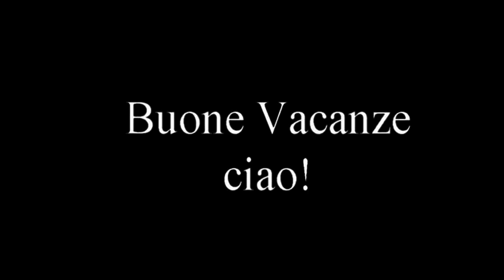La spiaggia di Tirrenia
Tirrenia è una frazione del comune italiano di Pisa, in Toscana.

Località turistica balneare fondata negli anni trenta del XX secolo, prende il nome dal mare omonimo, pur affacciandosi, secondo le convenzioni dell'Istituto Idrografico della Marina, sul Mar Ligure.[2] Ha una popolazione di circa 3 150 abitanti[1] ed è posta a sudovest del capoluogo comunale.

La frazione venne fondata il 3 novembre del 1932 (anno XI dell'era fascista, secondo la numerazione degli anni in uso all'epoca), e fu una delle città di nuova fondazione volute dal regime. In particolare, Tirrenia sorse per volontà di Costanzo Ciano, consuocero di Mussolini, e di Guido Buffarini Guidi, podestà di Pisa

il regio decreto del Novembre 1932 in cui si ufficializza la nascita dell'ente autonomo Tirrenia (foto scattata alla mostra di palazzo blu del 2016 sfuocata)
Fino ad allora paludosa, l'area venne riqualificata con l'aspirazione di farne la "Perla del Mediterraneo" (o detta anche "Perla del Tirreno") e la capitale cinematografica d'Italia. Tirrenia fu scorporata dall'amministrazione comunale pisana e dotata di autonomia, con l'istituzione dell'Ente autonomo Tirrenia.

Vennero chiamati architetti da tutta Italia, come Adolfo Coppedè, Federico Severini e Antonio Valente, che dettero all'abitato una tipica impronta razionalista. La cittadina era attraversata da nord a sud dalla strada litoranea (viale del Tirreno), ed aveva il suo fulcro nella centrale piazza dei Fiori, dove sorgeva lo Stabilimento Imperiale (caffè, albergo, stabilimento balneare).

Furono inoltre edificate strutture alberghiere per i giovani, in particolare numerose colonie estive nella parte più meridionale dell'abitato, al confine con la frazione di Calambrone. Notevole fu anche lo sviluppo dell'edilizia privata, con l'edificazione di ville residenziali per i ricchi che dovevano essere attratti dalla località come meta di villeggiatura estiva. Anche se le realizzazioni furono più modeste e ridotte rispetto ai progetti, tuttavia, negli anni trenta a Tirrenia si aprirono molti cantieri.

Come contrappunto all'eleganza delle spiagge, alle spalle del centro abitato si estendeva la vasta tenuta agricola denominata Fattoria di Tirrenia, proprietà dei conti Gabrielli di Quercita, esempio di architettura razionalista e considerata un'azienda modello per il suo contributo alla Battaglia del grano (vi furono introdotte le prime falciatrici trainate in Italia). Con il nome di Azienda agricola di Tirrenia, la fattoria è ancora oggi in attività e trasformata in agriturismo.

Piazza Belvedere e Bagno Imperiale in una veduta degli anni cinquanta del Novecento. L'impianto architettonico è ancora quello razionalista degli anni tra le due guerre.
Come accennato, Tirrenia fu lanciata come città del cinema. Al fine di promuovere l'ideale del Fascismo in Italia e per fare propaganda politica, vennero quindi costruiti, sull'esempio di quelli statunitensi, i primi studi cinematografici su larga scala d'Italia. Contemporaneamente venne fondata la relativa casa di produzione (stabilimenti "Tirrenia Film Studios" inaugurati nel 1933, rilevati poi nel 1934 da Giovacchino Forzano con il nome Pisorno). Il sogno del cinema però durò poco. Già nel 1937 a Roma sorsero i primi teatri di posa di Cinecittà e gli attori e registi che fino ad allora avevano frequentato Tirrenia preferirono sempre più spesso gli agi della capitale.

Durante la seconda guerra mondiale i teatri di posa furono requisiti prima dai tedeschi in ritirata e in seguito dagli americani, che ne fecero fino al 1948 un deposito di materiale strategico, ciò che contribuì alla loro decadenza. L'attività cinematografica riprese nel dopoguerra e conobbe una certa vivacità negli anni cinquanta e sessanta, in concomitanza con la stagione d'oro del cinema italiano. Nel 1961 gli stabilimenti furono rilevati da Carlo Ponti con il nome di Cosmopolitan Film; non si trattò tuttavia che del canto del cigno in quanto gli stabilimenti cinematografici di Tirrenia chiusero nel 1969. Da allora essi furono utilizzati solo in maniera sporadica. Tocco così ai fratelli Paolo e Vittorio Taviani chiudere nel 1987, con la realizzazione dell'ultima pellicola girata negli studios di Tirrenia (Good morning Babilonia), la stagione che si era aperta nel 1933 con Camicia nera di Giovacchino Forzano.

Stabilimenti cinematografici Pisorno a Tirrenia nel 1938
L'epoca dell'occupazione americana data un'altra pagina della storia di Tirrenia, quella della famigerata pineta di Tombolo, popolata da sbandati, contrabbandieri, ladri, prostitute (chiamate dagli americani "segnorine") e disertori americani in maggioranza di colore.